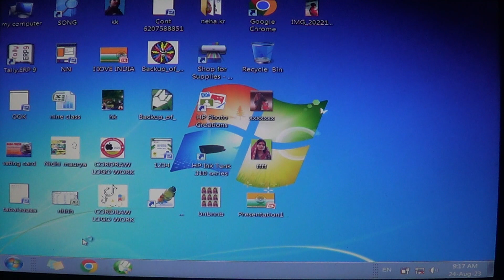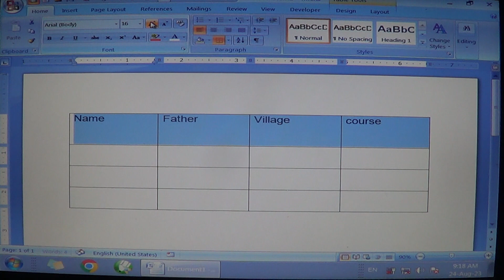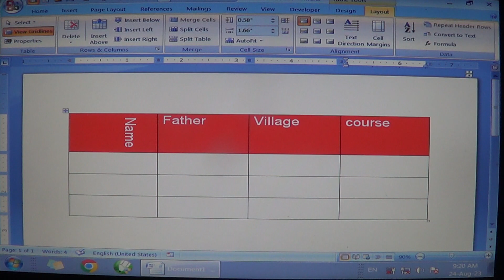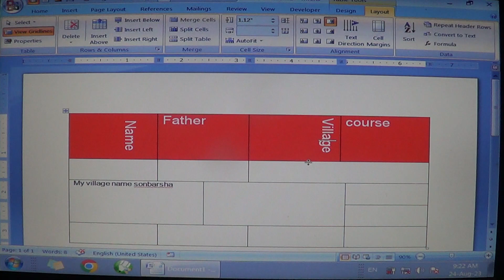How to create table in Ms word # Text Direction # Draw table / Eraser tools का प्रयोग कैसे करते है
# draw table in Ms word #
# text direction in table #
# Draw table in Ms word # # Eraser tools used in Ms word#
How to create table in Ms word / Draw table/ Eraser tools/ text direction #